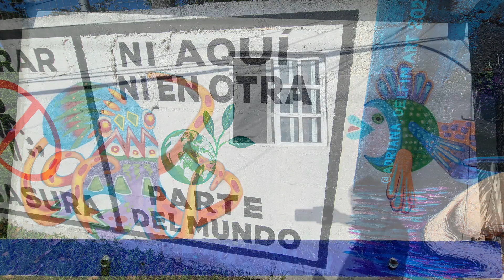A Walkabout in Warm, Sunny Cozumel - Month One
Cozumel, Late December/January 2023.
Back here for the umpteenth time.